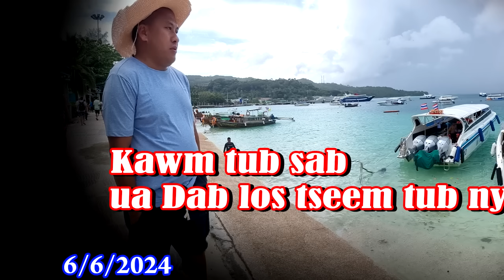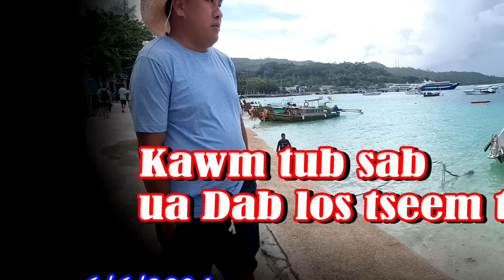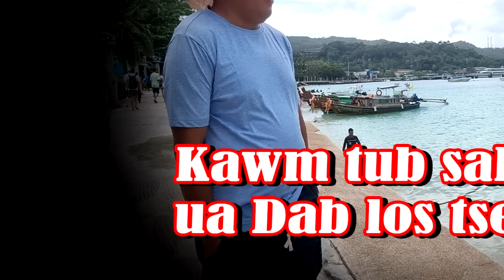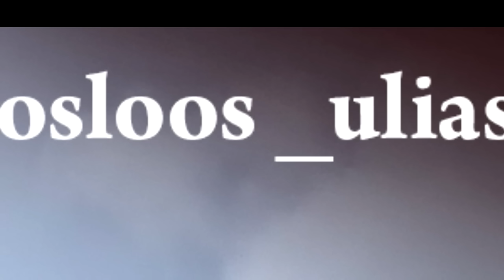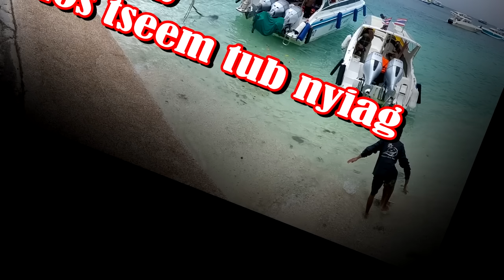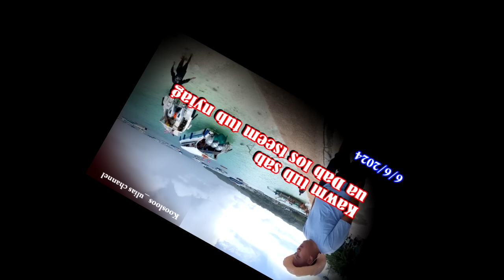Kawm tub sab ua dab los tseem tub nyiag 6/6/2024